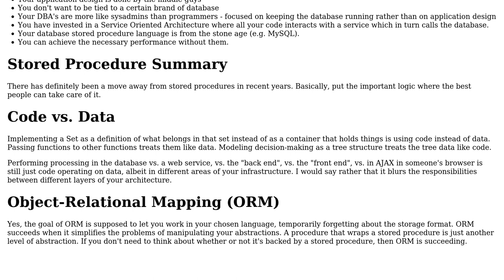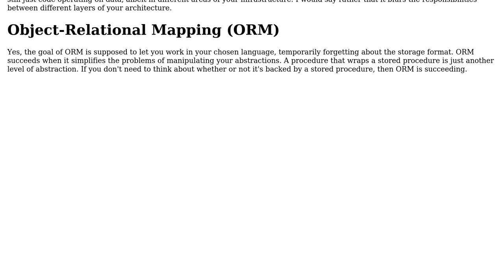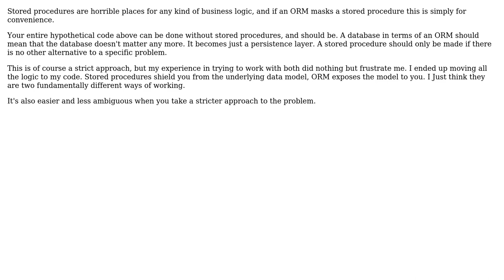Where ORMs blur the lines between code and data, how do you decide what logic should be a stored...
Software Engineering: Where ORMs blur the lines between code and data, how do you decide what logic should be a stored procedure, and what should be coded?

With thanks & praise to God, and with thanks to the many people who have made this project possible! | Content (except music & images) licensed under CC BY-SA | Music | Images & others | With thanks to user Tjaart user PhonicUK user M K user maple_shaft user JeffO user GlenPeterson and the Stack Exchange Network Trademarks are property of their respective owners. You are responsible for your own actions.